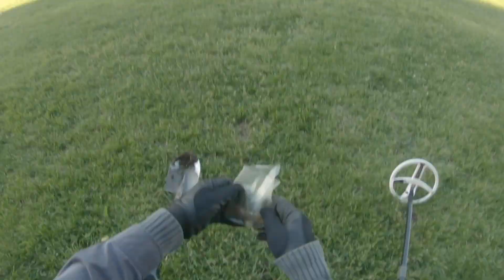DEUS XP (MORE COINS) . $$$$$.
Favorite place still giving me nice finds.
Deus xp is amazing.